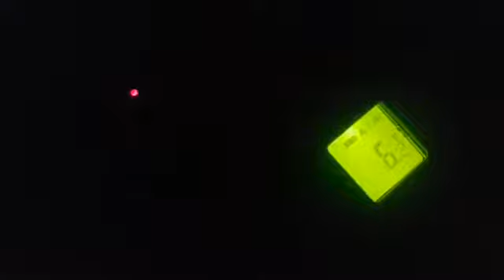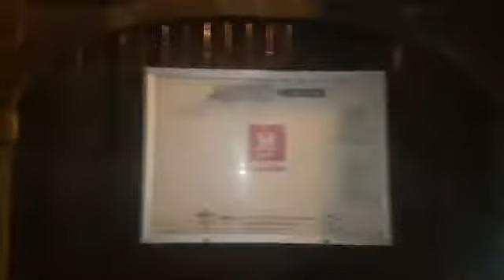Childwall investigation Bloody Acre and All Staints Church 002 12th Sept 18